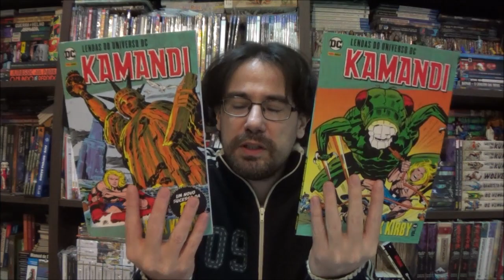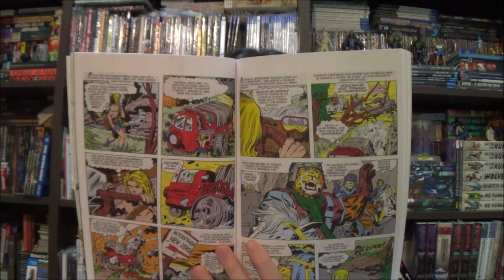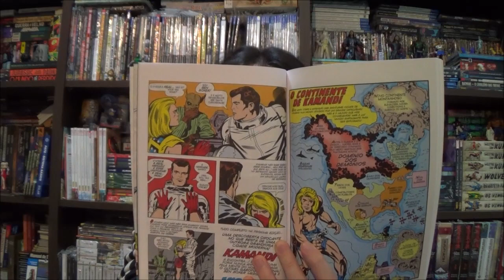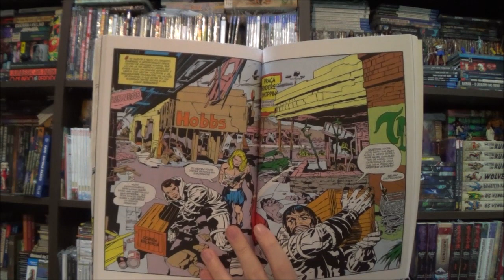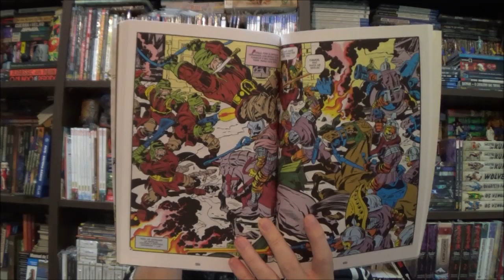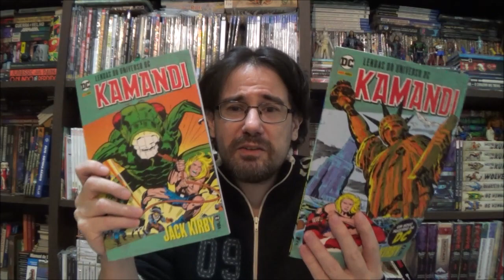Chapéu do Presto Especial - Lendas do Universo DC: Kamandi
Bem-vindos a mais um Chapéu do Presto Especial, no episódio de hoje vamos conhecer mais uma obra de Jack Kirby da década de 1970: Kamandi, o último garoto da Terra.

Campinas - SP
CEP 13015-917